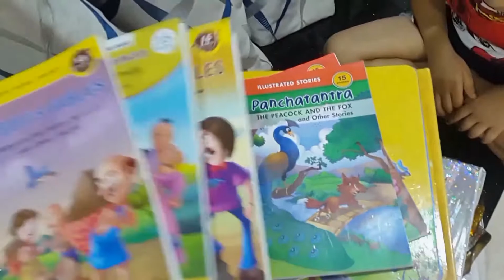6th Birthday Surprise Toys Opening Presents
Vihaan is celebrating his 6th Birthday and recieves Surprise toys from his mom n dad and is super excited about Opening Presents on his 6th Birthday.
As Surprise toys he gets nerf nitro longshot smash, remote control lightning Mcqueen,casio piano keyboard and kids story books(children's  books).